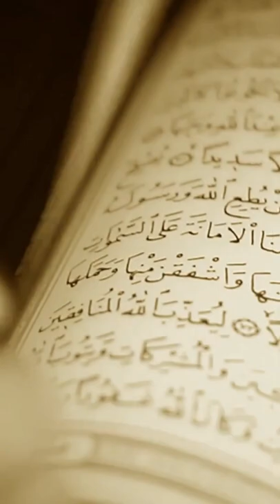Les héritiers des prophètes Shorts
Crédit photos et vidéos : Pixabay, Canva